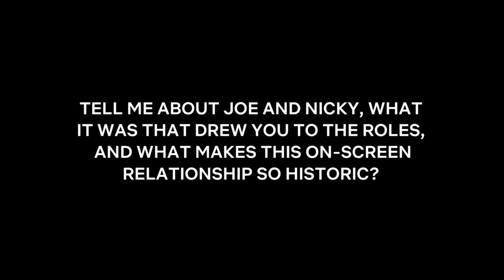The Old Guard - Itw Marwan Kenzari (official video)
The Old Guard is a 2020 American action-fantasy film directed by Gina Prince-Bythewood and written by Greg Rucka, based on his comic book of the same name. The film stars Charlize Theron, KiKi Layne, Matthias Schoenaerts, Marwan Kenzari, Luca Marinelli, and Chiwetel Ejiofor. The Old Guard was released on July 10, 2020, on Netflix. In March 2017, Skydance Media picked up the rights to adapt the comic The Old Guard, written by Greg Rucka and illustrated by Leandro Fernandez, into a film. On July 2018, they hired Gina Prince-Bythewood to direct with Rucka adapt this comic book to the screenplay and Skydance's David Ellison, Dana Goldberg and Don Granger producing  In March 2019, Netflix picked up worldwide rights to the film and agreed to finance it with Skydance. Charlize Theron joined the film and also produced with Beth Kono, A.J. Dix, Marc Evans and Skydance's David Ellison, Dana Goldberg, and Don Granger. KiKi Layne was confirmed to star in the film after Netflix picked up the rights. In May 2019, Marwan Kenzari, Matthias Schoenaerts, and Luca Marinelli joined the cast of the film.  In June 2019, Chiwetel Ejiofor, Harry Melling, and Veronica Ngo joined the cast of the film. Principal photography for the film began in Europe in mid-May 2019. Filming took place in Morocco, the United Kingdom and at Shepperton Studios in England. Dustin O'Halloran and Hauschka teamed up to compose the film score. Lakeshore Records released the soundtrack on July 10, 2020, coinciding with the film streaming release.

Synopsis :
Led by a warrior named Andy (Charlize Theron), a covert group of tight-knit mercenaries witha mysterious inability to die have fought to protect the mortal world for centuries .But when the team is recruited to take on an emergency mission and their extraordinary abilities are suddenly exposed, it’s up to Andy and Nile (KiKi Layne), the newest soldier to join their ranks, to help the group eliminate the threat of those who seek to replicate and monetize their power by any means necessary.

Directed by Gina Prince-Bythewood
Produced by David Ellison, Dana Goldberg, Don Granger, Charlize Theron, Beth Kono, A.J. Dix, Marc Evans
Written by Greg Rucka
Based on The Old Guard by Greg Rucka, Leandro Fernández
Starring  Charlize Theron, KiKi Layne, Matthias Schoenaerts, Marwan Kenzari, Luca Marinelli, Chiwetel Ejiofor
Cinematography : Tami Reiker, Barry Ackroyd
Edited by Terilyn A. Shropshire
Production company : Skydance Media, Denver and Delilah Productions
Distributed by Netflix
Release date : July 10, 2020 (United States, France…)